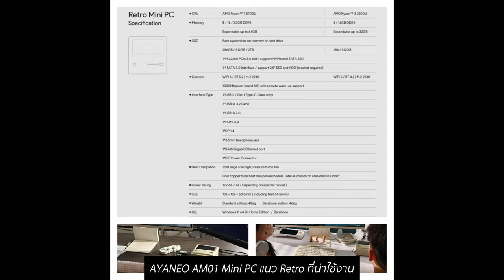AYANEO AM01 Mini PC แนว Retro ที่น่าใช้งาน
กดติดตามและสนับสนุนช่องได้โดยการสั้งซื้อของที่ลิงก์ด้านล่างได้เลยครับ